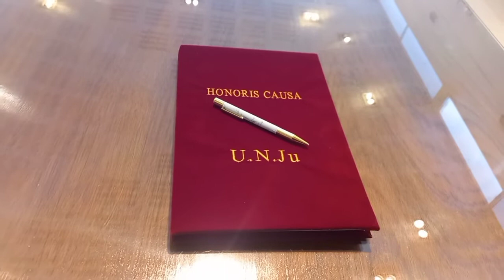La UNJU reconoció la trayectoria del Dr. Carlos Ripoll con la entrega del Doctorado Honoris Causa